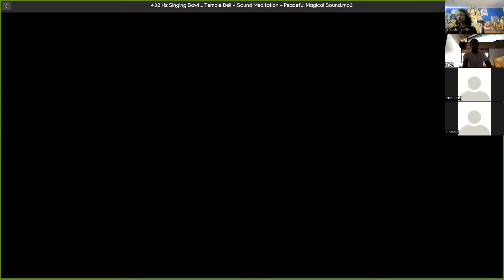Guided Shamatha Meditation + Q&A on Shamatha Practice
Tushita Centre Delhi offers a daily morning meditation practice, both at our physical centre as well as on Zoom.

The focus of the morning meditations is shamatha - calm-abiding meditation using the breath as our object. Shamatha sessions will be lightly guided. We will also supplement our regular shamatha practice with guided vipashyana (insight) meditations every Thursday, on a variety of topics including "Four Immeasurables" and "Nature of Mind". On Fridays we offer an opportunity to ask questions related to your shamatha practice.

Weekly Schedule (all times in IST) (as of August 2022):
Monday-Wednesday, 8:30am-8:50am - Shamatha practice
Thursday, 8:30am-8:50am - Guided Vipashyana (varying topics)
Friday, 8:30am-9am - Shamatha practice + Q&A
Meditation sessions are 20-min long.